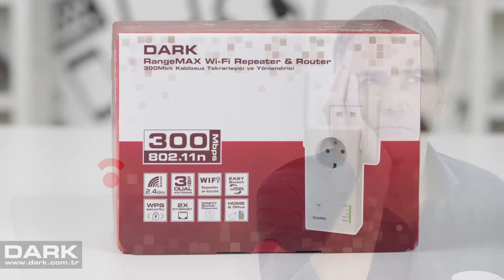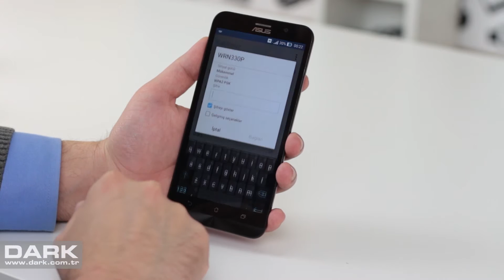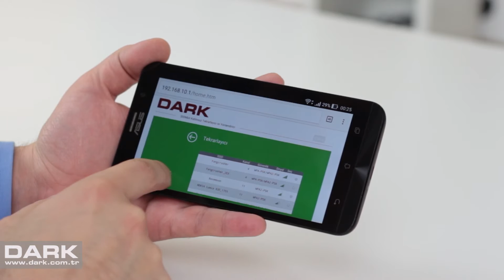DK NT WRN330P Kablosuz Kapasama Alanı Güçlendirici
Kablosuz sinyalinin ev veya ofisinizde her noktaya güçlü şekilde ulaşmasını istiyorsanız bu ürünü mutlaka inceleyin